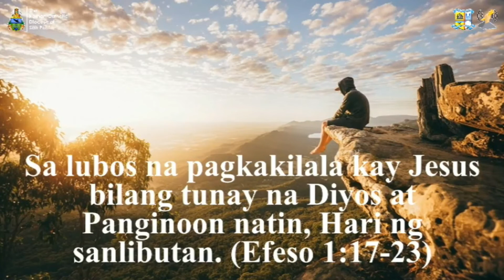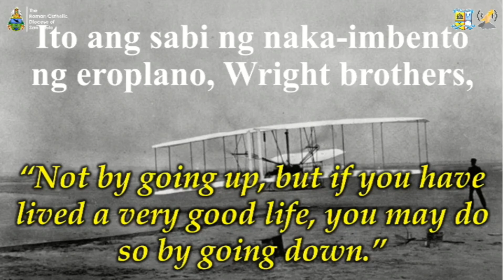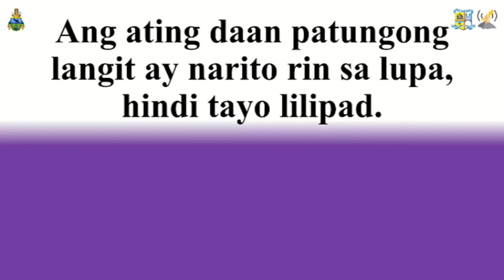Ano'ng mensahe ng Pag-akyat ni Hesus sa Langit? | Reflections by Fr. Jerry G. | May 16, 2021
Sa pag-akyat ni Hesus sa Langit, tumitibay ang ating pananampalataya at may misyon tayong mangaral bilang mga Kristiyano.

Watch and listen to the Homily of Rev. Fr. Jerry Gaela last May 16, 2021 at the Chair of St. Peter Parish